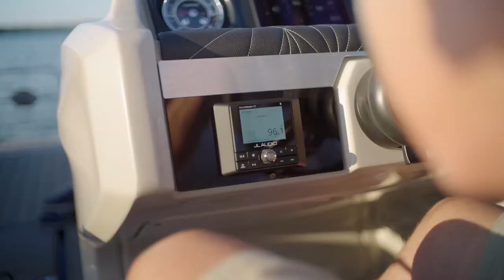Harris Pontoons | 2023 Grand Mariner | New Pontoon Boats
The Grand Mariner pontoon boat is an innovative, sleek and powerful pontoon that will keep you on the water from dawn until long after dusk. Build and price your new Grand Mariner.

SINGLE-ENGINE JOYSTICK PILOTING
Mercury® Joystick Piloting for Single-Engine Pontoons gives you precise, 360-degree control as you turn, dock, and maneuver your Grand Mariner.

SL LOUNGER
Find absolute relaxation with the redesigned lounger on the SL layout. Multi-position arms and rear cushion let you customize your comfort, while LED lights on the rear grill add flash.

AUDIO
Give your cruise the ultimate soundtrack with JL Audio.

TECH
The completely redesigned helm provides spacious leg room and a fully digital dashboard loaded with a custom user interface and control design in close collaboration with C-Zone.® Control the powered tower, lighting, and sound system using your remote key fob, and charge your devices throughout the boat with more USB ports.

LIGHTING Illuminate the night with a stunning, colorful light display you can control through your C-Zone® panel.

Harris Pontoon Boats LinkedIn About Harris Pontoon Boats
Pete and Ernie Harris founded Harris in 1957 in Fort Wayne, Indiana, jumpstarting America’s love affair with the pontoon boat. They pioneered many of the features we call standard on pontoons today, like aluminum tubes, motor pods, upholstered seats, and Harris’ patented dolphin nose cone. Harris Pontoons are still built in Fort Wayne, with the care and craftmanship that their 60-plus-year history merits.

Harris was the first company to bring pontoon boats to the market on a large scale, and we’ve long held a reputation as the industry standard for quality and performance. From the value-packed Cruiser series to the luxurious Crowne, uncompromising comfort and premium performance are standard.